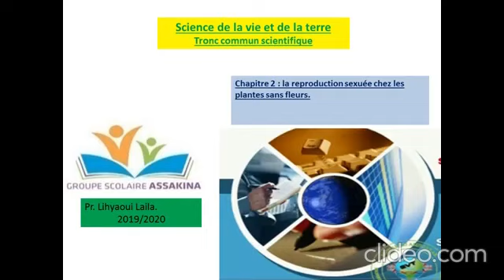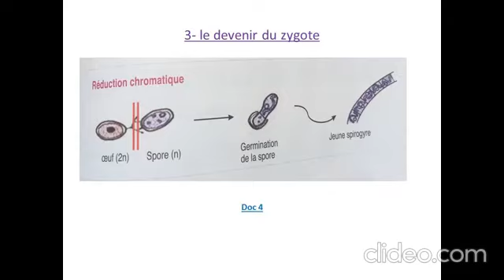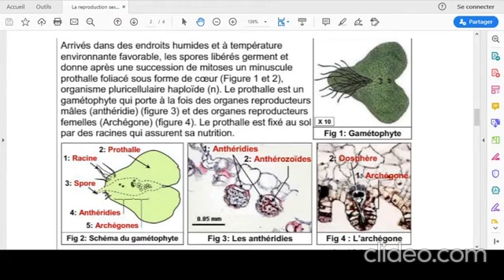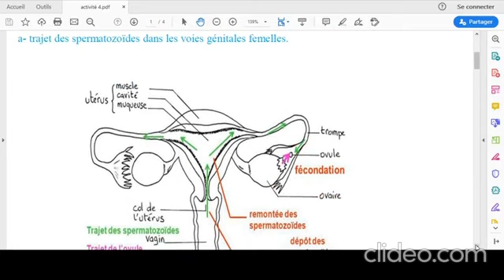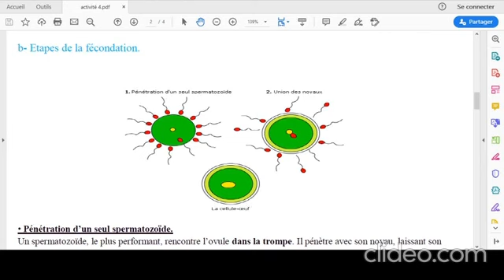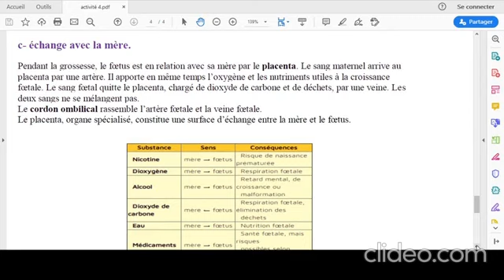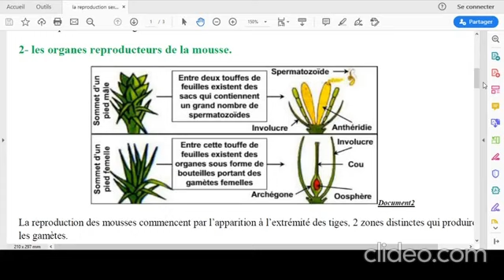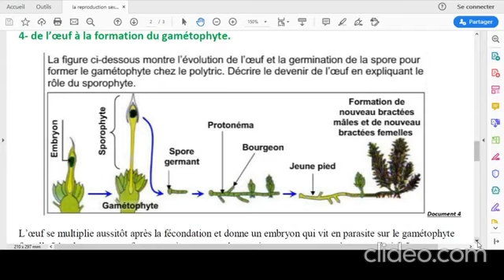4 Cours groupé de SVT pour le niveau Tronc commun scientifique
Présentation réalisé et préparé par laila LIHYAOUI
Si vous avez des questions n'hésitez pas a nous écrire sur un commentaire